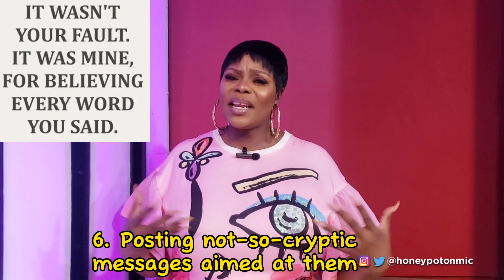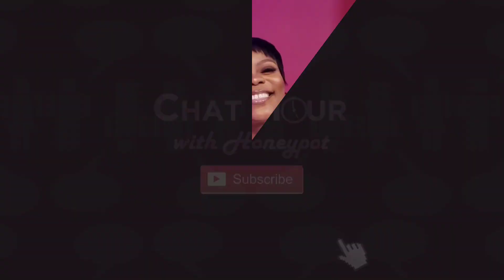It's Been 7 Years, Why Can't I Get Over My Ex?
So, you may have walked away from the relationship and decided you can do better for yourself than remain with your ex. And you might be feeling good because you’ve got your life back on track (or, at least, you are close to achieving that).

However, it may have been weeks (or even years) since the breakup, but something might not feel right as you can’t seem to get them out of your mind.